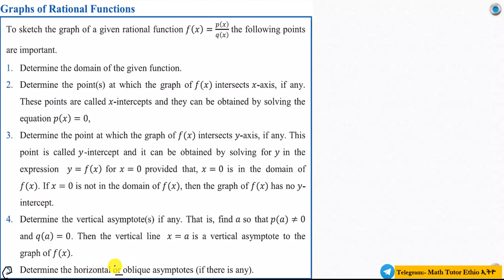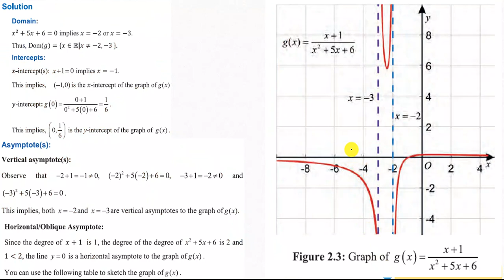Mathematics Grade 11 Unit 2 Graph Of Rational Function @Girma21​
Graph Of Rational Function
Mathematics Grade 11 Unit 2 Graph Of Rational Function
Grade 11 Mathematics  Unit 2 Graph Of Rational Function

Math Grade 11 Unit 2 Graph Of Rational Function
Grade 11 Math Unit 2 Graph Of Rational Function

Math's Grade 11 Unit two Graph Of Rational Function
Grade 11 Math's Unit two Graph Of Rational Function

Mathematics Grade Eleven Unit two Graph Of Rational Function
Grade Eleven Mathematics  Unit two Graph Of Rational Function

Math's Grade Eleven Unit two Graph Of Rational Function
Grade Eleven Math's Unit two Graph Of Rational Function
Mathematics Grade 11 Unit two Graph Of Rational Function

Math's Grade Eleven Unit 2 Graph Of Rational Function
Grade Eleven Math's Unit 2 Graph Of Rational Function
Math's Grade Eleven 2 Graph Of Rational Function
Grade Eleven Math's 2 Graph Of Rational Function

Math's Grade Eleven Chapter two Graph Of Rational Function
Grade Eleven Math's Chapter two Graph Of Rational Function
Math's Grade 11 Chapter two Graph Of Rational Function
Grade 11 Math's Chapter two Graph Of Rational Function
Math's Grade Eleven two Graph Of Rational Function
Math's Grade 11 two Graph Of Rational Function

Math Grade Eleven Graph Of Rational Function
Math Grade 11 unit two Graph Of Rational Function
Mathematics Grade Eleven Graph Of Rational Function
Mathematics Grade 11 Graph Of Rational Function